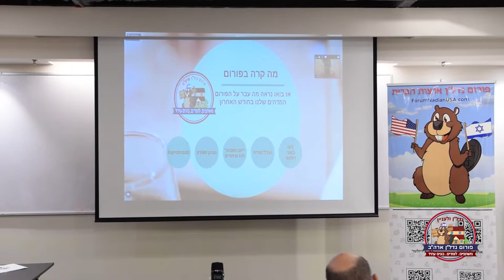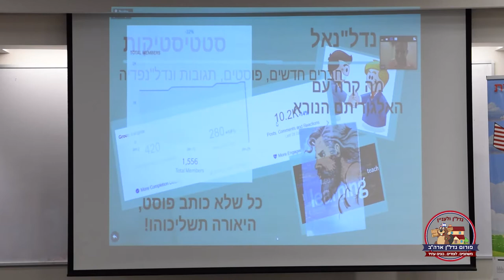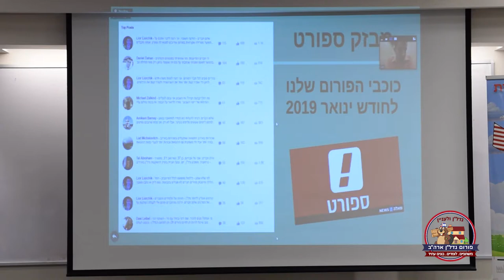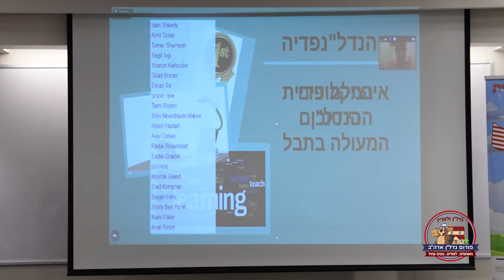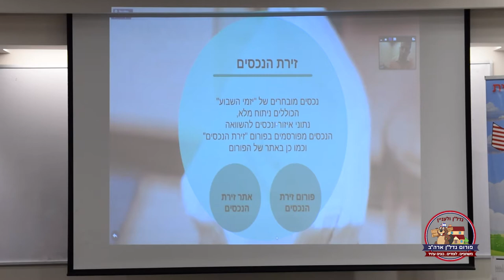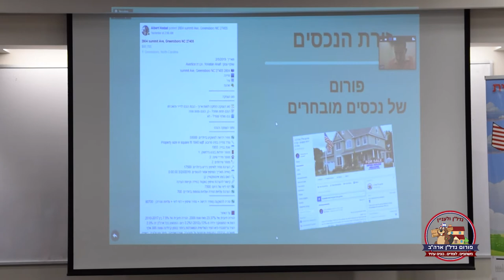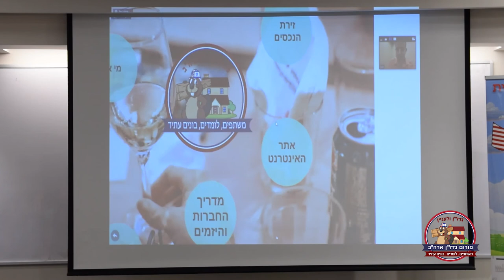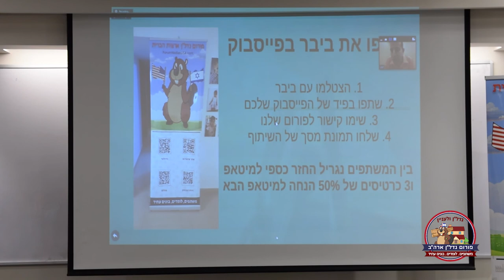נדל"ן ולעניין - מיטאפ פברואר 2019 - ליאור לוסטיג - פורום נדל"ן ארצות הברית בפייסבוק